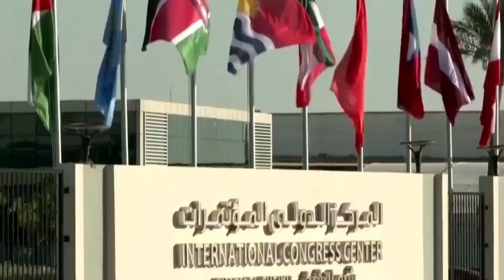俄这招真带劲，用人民币交联合国会费！古特雷斯左右为难，不会了